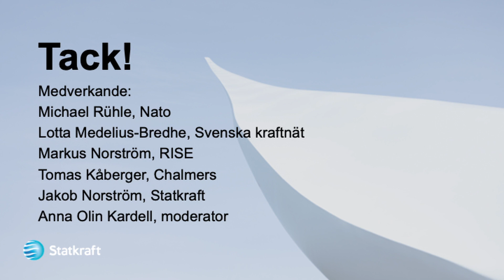Svensk elförsörjning som en del av totalförsvaret: Lärdomar av kriget i Ukraina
Rysslands krig i Ukraina och det osäkra omvärldsläget har satt ljuset på sårbarheter i elproduktionen och eldistributionen inte bara i Ukraina, utan också i Sverige och övriga EU. Många EU-länders beroende av rysk fossilgas, har gett Ryssland ett politiskt verktyg som de inte tvekar att använda sig av för att så split och utöva politiska påtryckningar mot väst. Den ryska exporten av fossila bränslen är också en intäktskälla som användas att finansiera den ryska krigföringen.

Det säkerhetspolitiska omvärldsläget ställer höga krav på oss att bygga ett elsystem som är robust nog att stå emot en väpnad attack från främmande makt och som bidrar till att stärka Sveriges säkerhetspolitiska position med avseende på försörjningstrygghet och prisstabilitet.

Vid seminariet möter vi experter, från Sverige och NATO, som tillsammans ger oss svaret på hur vi ska göra.

Deltagare:
Michael Rühle, sektionschef för klimat och energi, NATO
Lotta Medelius-Bredhe, generalsekreterare, Svenska kraftnät
Tomas Kåberger, professor vid Chalmers tekniska högskola
Markus Norström, affärs-och innovationsområdeschef, RISE
Jakob Norström, VD, Statkraft Sverige

Samtalet modererades av Anna Olin Kardell.